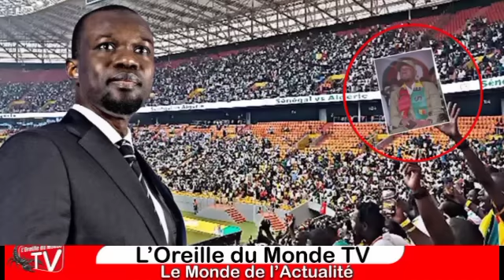🛑 S Ousmane pouye tadjidine thi Macky Sall ak Serigne ci kouy nianal pour faguagual sonko ak khaléi.